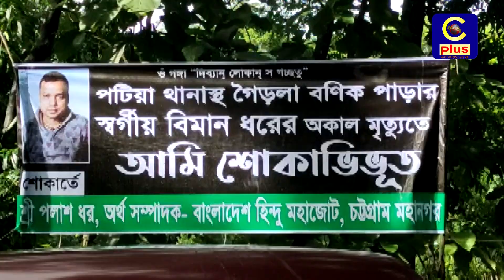পটিয়ায় খু*ন হওয়া স্বর্ণ ব্যবসায়ী বিমানের পরিবারের পাশে হুইপ | Cplus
পটিয়ায় খু*ন হওয়া স্বর্ণ ব্যবসায়ী বিমানের পরিবারের পাশে হুইপ

Slogan: আরাঁ চাটগাঁইয়া হতা হই
Country: Bangladesh
Language: Bengali।Chittagong Language
Broadcast area: Online